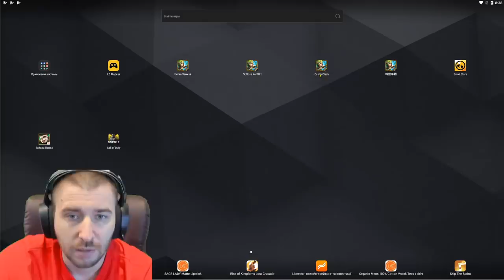ПРОКАЧКА СУПЕР-МУТАНТОВ \ БИТВА ЗАМКОВ \ CASTLE CLASH